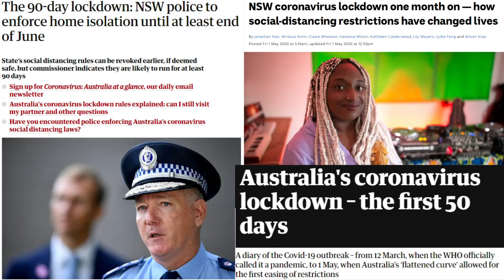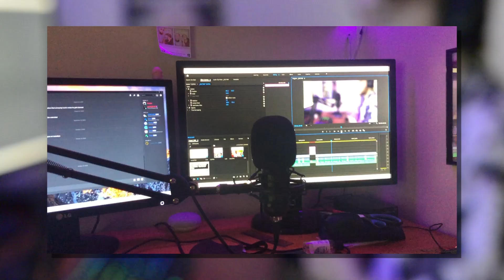2020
2020 was shit. Let’s hope 2021 is slightly less shit.

== Social ==

== Gear ==

Camera: Nikon D800e